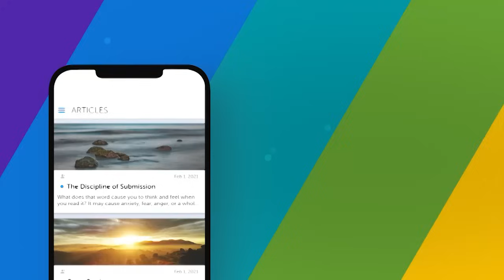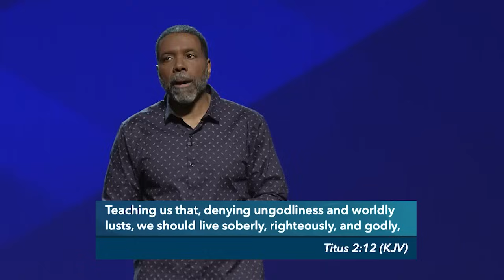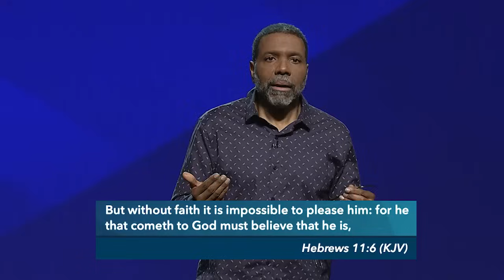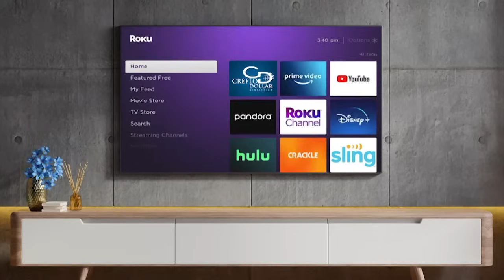Grace Teaches Us Godliness Pt. 2 - Episode 3